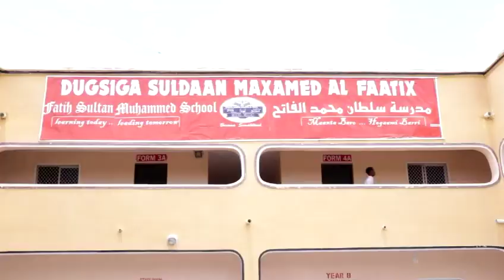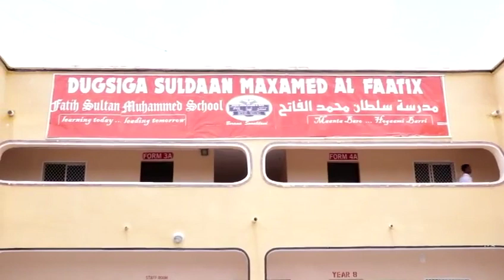-50 Arday Oo Waxbasho Bilasha la Siinayo Iyo Mamulka Dugsiga Suldan Maxamed AL FATIX Oo Shaciyay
WARKA-50 Arday Oo Waxbasho Bilasha la Siinayo Iyo Mamulka Dugsiga Suldan Maxamed AL FATIX Oo Shaciyay